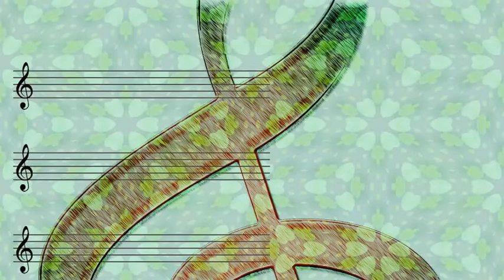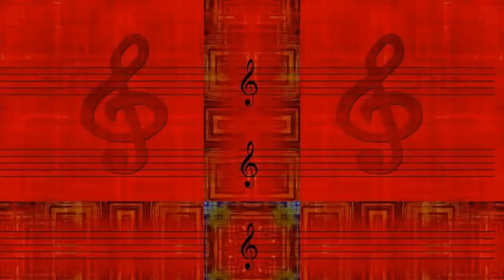Eddie Fisher - Everybody's Got A Home But Me